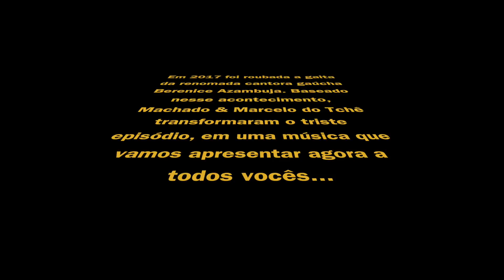Machado & Marcelo do Tchê - A Gaita da Berenice (Clipe Oficial)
A Gaita da Berenice é a mais nova música de trabalho de Machado & Marcelo do Tchê que chega para integrar o novo Cd de carreira da dupla. Marcelo Noms faz uma linda homenagem para Berenice Azambuja que é ícone da música gaúcha e brasileira relatando em forma musical o roubo de sua gaita.

FICHA TÉCNICA:

Locações:
- Piquete Capitão Elmo Diniz (Parque Eduardo Gomes - Canoas/RS)
- Residência Família Pereira (por Everson Pereira)

Cenário: Programa Pátria e Galpão (por Cardeal Missioneiro)

Participação de Elenco:
- Paulo Becker
- Maicon Lock
- Jivago Martins
- Arando dos Santos
- Edisson Soh
- Everson Machado
- Clarice Barcellos

Participação Especial: Berenice Azambuja

Filmagem e Edição de Vídeo: "Eagle Mídia Digital"
Áudio: Massa Records
Produção Executiva: F5 Entretenimento